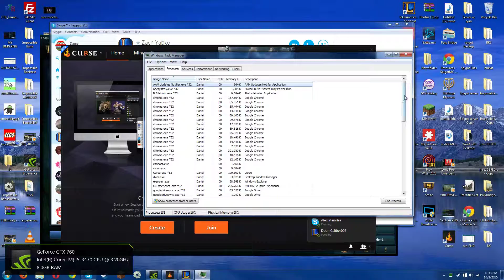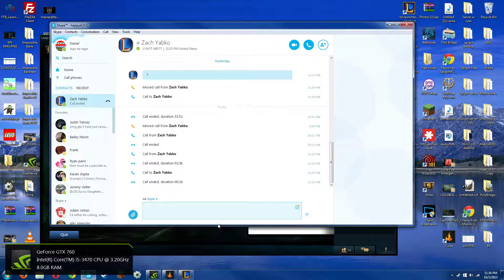Skype Glitch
Skype just glitched completely and i was still talking to people when i was not in a call.